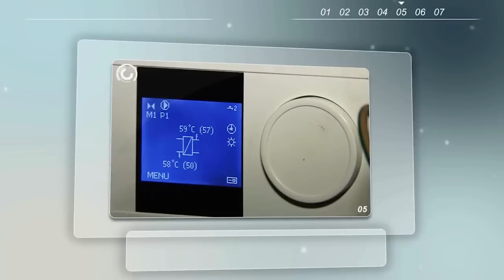11.07.2015 Доступное ЖКХ: предподъездное и дворовое освещение